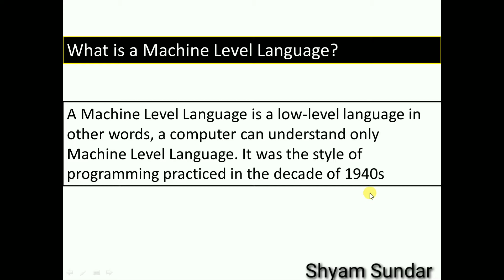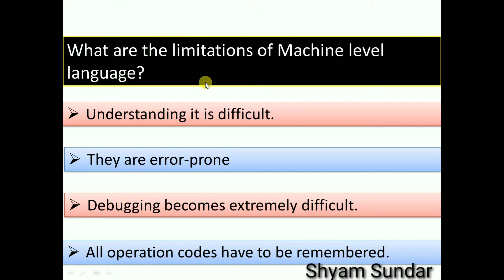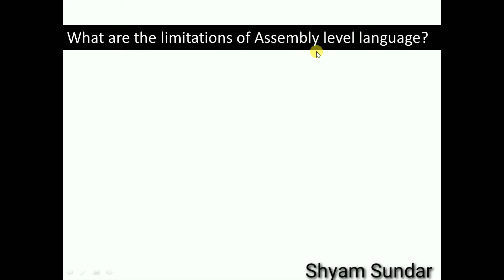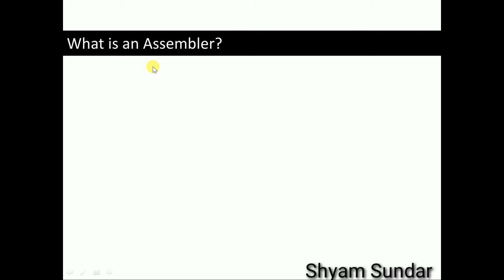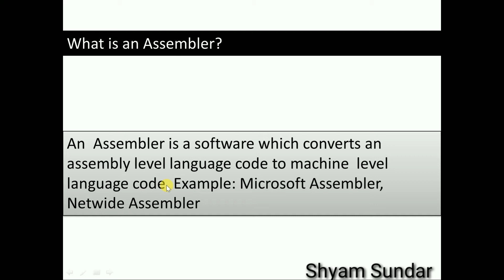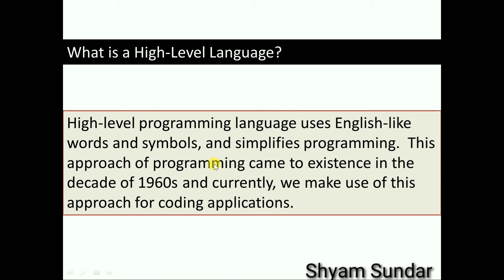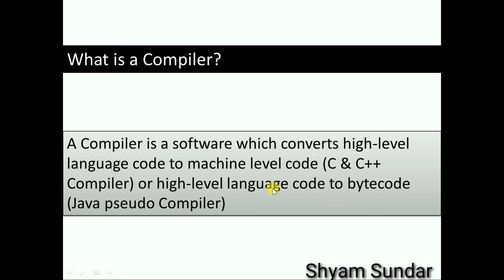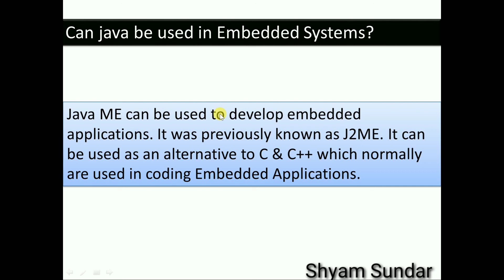Java interview questions part 2 || Shyam Sundar